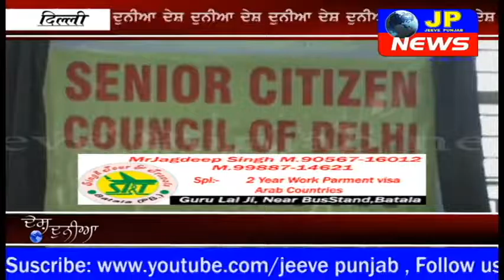पॉश ईलाके के बूजूर्ग लोगों को मिला "सांसद का तोहफा"